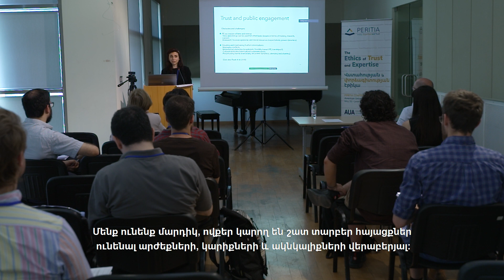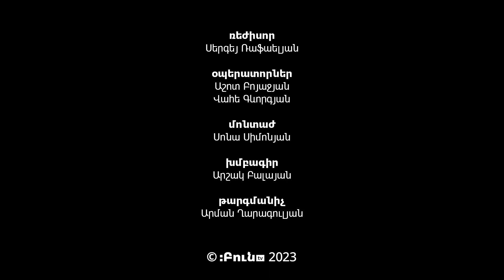Silvia Ivani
The Ethics of Trust and Expertise: A Hybrid Academic Conference
31 May – 2 June 2022 | Yerevan